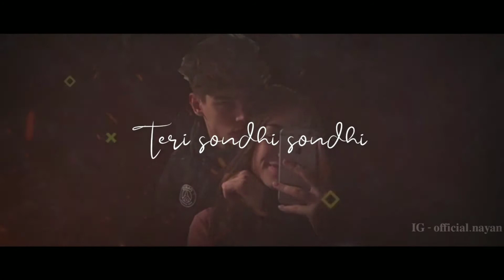Pee loon Emran hashmi whatsapp status | Hosh me rahu kyu aaj mai song status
▶ Pee loon song Whatsapp Status Video

▶️Song Credits

▪ New Romaintic Whatsapp Status Video.

▪ New Sad Song Whatsapp Status Video.

▪ New Love Song Whatsapp Status Video.

▪ New Hindi Whatsapp Status Video.

▪ New Attitude Whatsapp Status Video.

▪ New 30_ Sec Whatsapp Status Video.

Pee loon,
Pee loon whatsApp status,
Hosh me rahu kyu aaj mai song whatsApp status,
Hosh me rahu kyu aaj mai song status,
Pee loon status,
Pee loon song status,
Hosh me rahu kyu aaj mai whatsapp status,
np status world,

Hosh Mein Rahun Kyun Aaj Main
Tu Meri Baahon Mein Simti Hai, Mujh Mein Samayi Hai Yun
Jis Tarah Ki Koi Hum Nadi, Tu Mere Seenay Mein Chupti Hai Sagar Tumhara Main Hoon
Pee Loon Teri Dheemi Dheemi Lehron Ki Cham Cham
Pee Loon Teri Saundi Saundi Saanson Ko Har Dum